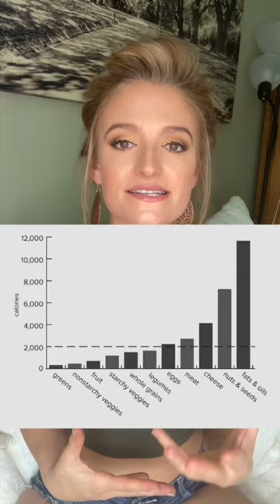Calories in 3 lbs of Food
When we eat high-fat foods, it’s hard to feel satisfied and it’s easy to overeat. But when we eat fruits, vegetables, leafy greens, and starchy vegetables we are able to eat in abundance without having to worry about calories or weight gain 🍉🍓🍌